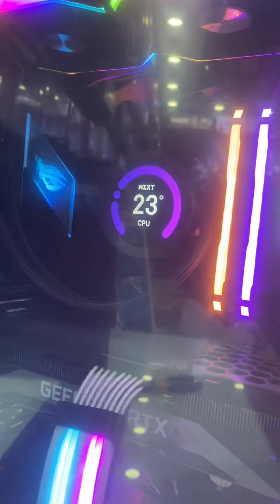lian li O11 dynamic XL Rog build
Gaming PC on the top level